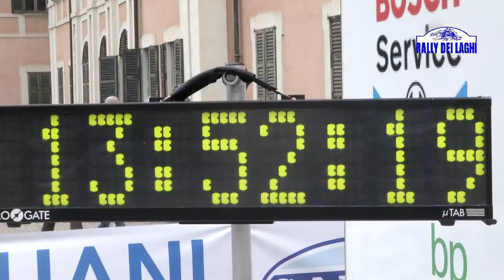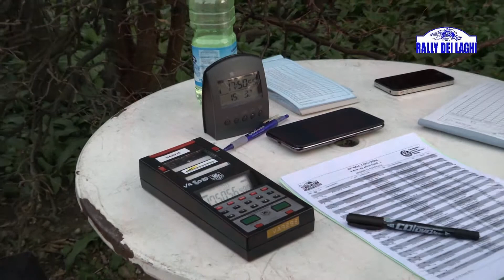Rally Laghi 2014 Cominelli Fieni Dpd Group S S D a R L